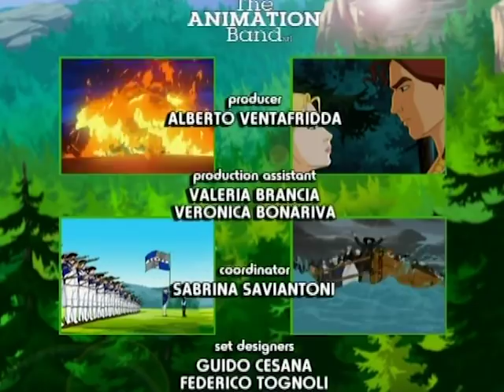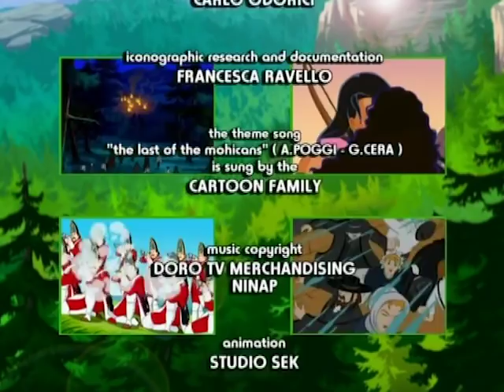WAR | The Last Of The Mohicans | Full Episode 1 | English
A convoy of colonists is heading towards Fort Edward, following an attack executed by the Huron tribe, who are allies of the French. Colonel Munro’s two daughters, Alice and Cora get off the convoy, having just arrived to the new world to reunite with both their father and the English officer Duncan Heyward, Alice’s childhood friend who is in love with her. The white hunter Hawkeye, together with two Mohican warriors Uncas and Big snake, help the colonists combat the Indians’ siege, and assist them in crossing the rushing waters of the Hudson River. In the end, Alice will want to forget the horrid adventure, however Cora won’t be able to rid her heart from the vision of Uncas with whom she is in love.